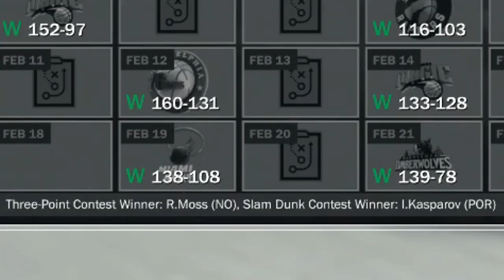NBA 2K17 MyLEAGUE: Cincinnati Stingers (Season 30) - Bringing Home More Hardware!?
Our 30 day, 30 season challenge with an NBA 2K17 expansion team has been a success. The Cincinnati Stingers have developed into one of the greatest franchises in NBA history ever since the expansion in 2016-17. Our final season is filled with great moments and poses a question. Is this Stingers dynasty in the 2040's better than the 2030's dynasty with Nick Cheeks, Shane Wheeler and Francis Jenkins?

FAQ:

What is the Cincinnati Stingers NBA 2K17 MyLEAGUE?

For the month of November 2016, we will be uploading a video each day for 30 days. Each episode will be a full season's simulation and what our expansion team in MyLEAGUE looks like after 30 seasons.

How long will this series be active?

From October 31st (intro video) to December 1st (Full series recap). Each day of November (1st to 30th) will be a season. (Ex. November 1st = Season 1, November 15th = Season 15)

What is the point of this series?

Last year in NBA 2K16 we did full simulation showing the future (2020s and 2030s) in our Washington Wizards and Cleveland Cavaliers MyGM series) we reached over 100+ videos with our Wizards MyGM, and was our most popular series on our channel until the Blue Jays franchise. This series will be for those subscribers who want NBA 2K videos.

NBA 2K17 is a basketball simulation video game developed by Visual Concepts and published by 2K Sports. It is the 18th installment in the NBA 2K franchise and the successor to NBA 2K16. It was released worldwide on September 20, 2016, for Microsoft Windows, PlayStation 4, PlayStation 3, Xbox One, and Xbox 360. Players who pre-ordered the game received it on September 16, 2016. Paul George is the cover athlete for the regular edition of the game, while Kobe Bryant is the cover athlete for the 'Legend Edition'. In Italy, the cover athlete is Danilo Gallinari, and in Spain, the cover athlete is Pau Gasol.

NBA 2K17, like the previous games in the series, is based on the sport of basketball; more specifically, it simulates the experience of the National Basketball Association (NBA). Several game modes are included, such as MyCareer, where the player creates a customizable player and plays through their career, MyGM and MyLeague, both franchise modes where the player controls an entire organization, and MyTeam, where the player creates a team to compete against other players' teams. Along with current NBA teams, other teams are included, such as classic NBA teams, national teams, and EuroLeague teams. The game's soundtrack, which features 50 licensed songs, was curated by Grimes, Imagine Dragons, and Noah Shebib.